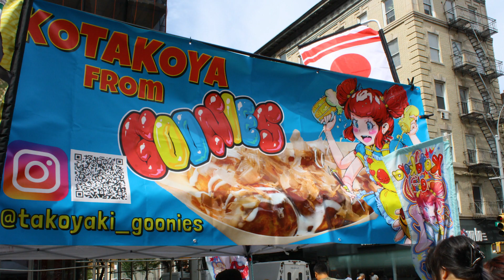George Wang JAPAN Fes Slideshow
For Multimedia Journalism course in Fall 2023